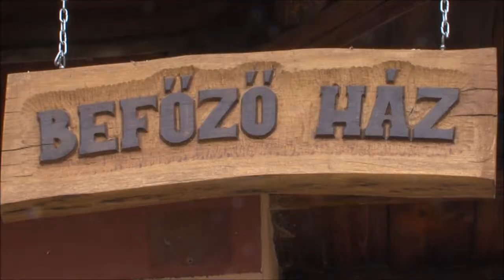Több helyszínen és nagyobb keretösszeggel folytatódik a Szociális Földprogram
Az idén 151 település nyert az Emberi Erőforrások Minisztériumának pályázatán, amelynek célja a hátrányos helyzetű településeken élők megélhetésének biztosítása, munkalehetőségek teremtése, és a helyi közösségek fejlesztése.